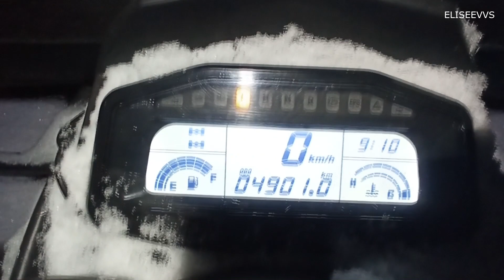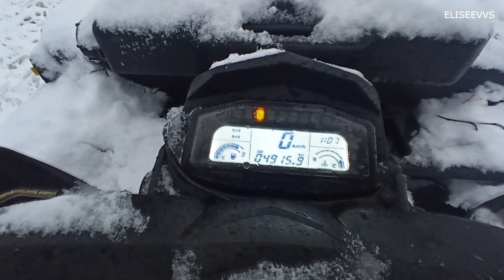одиночная поездка с разведкой нового маршрута и немного рыбалки 3